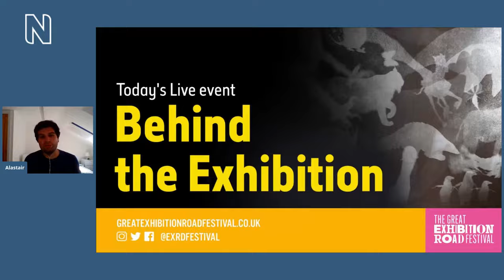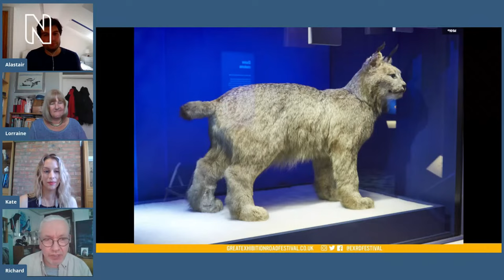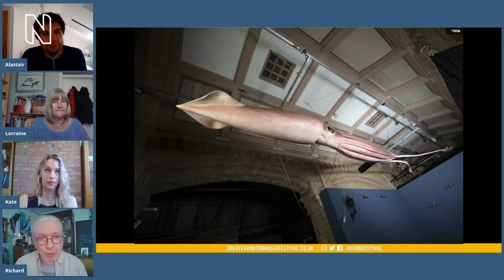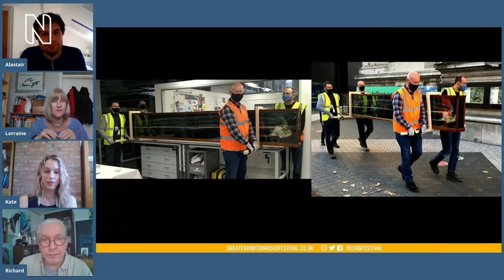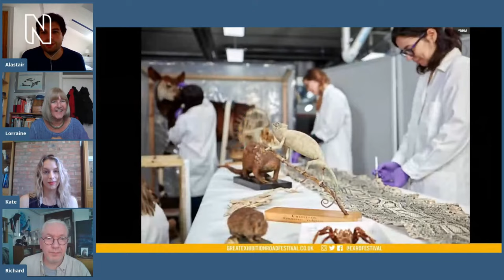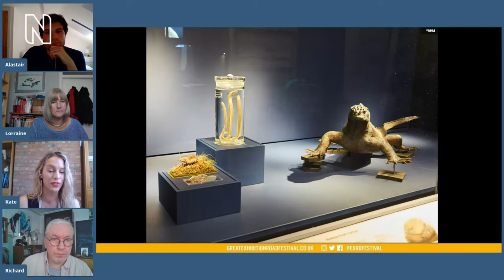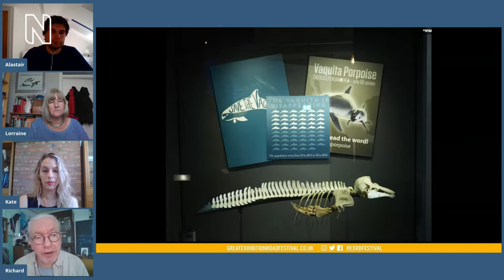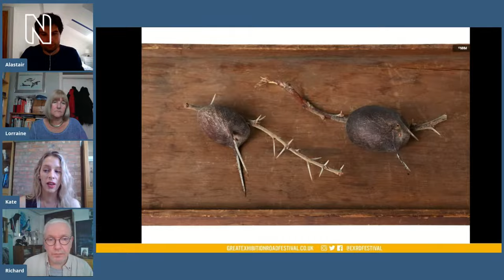Fantastic Beasts™: The Wonder of Nature with exhibition creators and scientists | Live Talk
Join exhibition creators and scientists to hear how they brought Fantastic Beasts™: The Wonder of Nature to life.

The exhibition is a spectacular immersive experience using props, specimens and interactives to bring a touch of magic to the Museum. See how parallels have been made between mythical and magical creatures, and some of the most incredible animals on Earth. We celebrate real-life scientists who, like Magizoologist Newt Scamander™ from the Fantastic Beasts films, help us to understand our planet's extraordinary creatures so we can protect them for the future.

Speakers:
Alastair Hendry, Science Communicator (host)
Kate Whittington, Exhibitions and Interpretation Manager
Lorraine Cornish, Head of Conservation, and Science Lead on Fantastic Beasts™: The Wonder of Nature
Richard Sabin, Principal Curator, Mammals

About the exhibition:
Working in collaboration with Warner Bros., The Blair Partnership, BBC Natural History Unit and the special effects wizards at Framestore, this exhibition has drawn upon the worlds of literature, film-making and science to create a celebration of both nature and storytelling.

What is the Great Exhibition Road Festival?
The Great Exhibition Road Festival is a free annual celebration of science and the arts in South Kensington with online events throughout the year. The festival is a collaboration between organisations on and around Exhibition Road.

The Natural History Museum in London is home to over 80 million objects, including meteorites, dinosaur bones and a giant squid.

Entry to the Museum remains free, but since we closed our doors we've been losing vital income. Donations will help us to continue welcoming visitors and connecting people to nature through inspiring stories and educational activities. So if you could help us with a donation - no matter the size - we'd greatly appreciate it. Thank you.